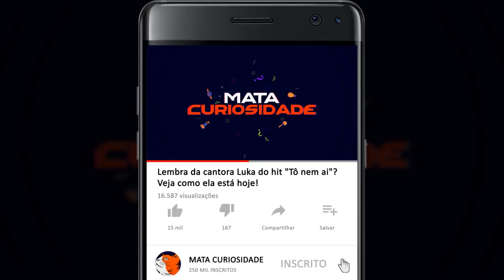Lembra da cantora Luka do hit "Tô nem ai"? Veja como ela está hoje!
Veja como está a cantora Luka do hit "Tô nem ai" atualmente.